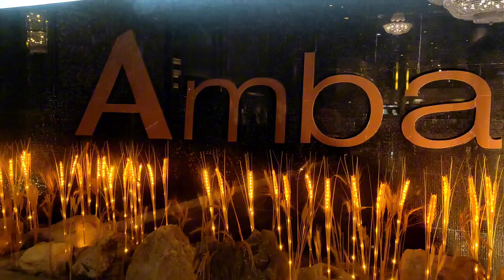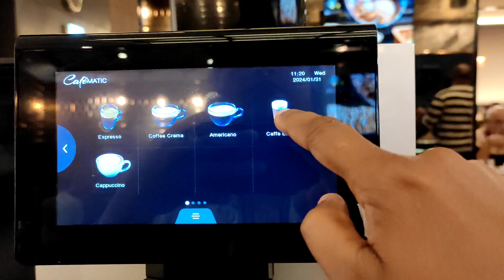Hotel Ambassador Restaurant Review++Breakfast 🥞🥞